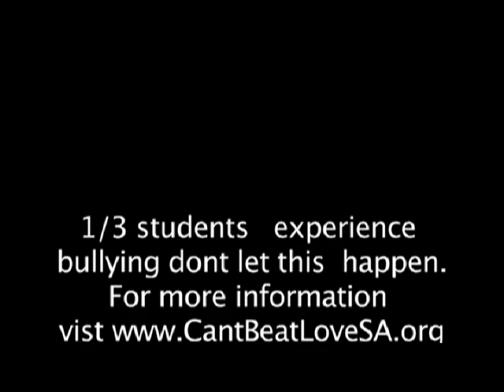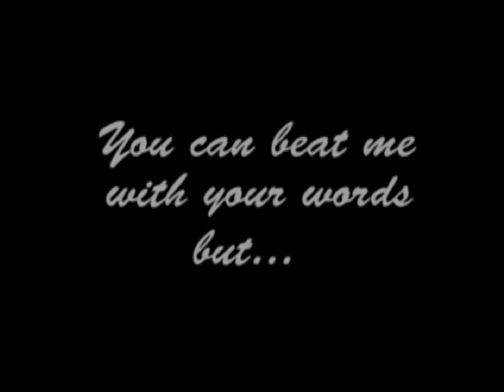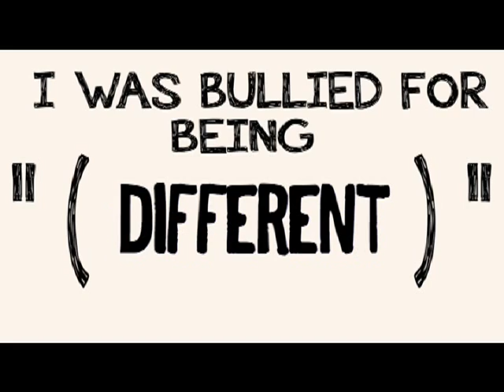Can't Beat Love Video Contest Winners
Public Service Announcements